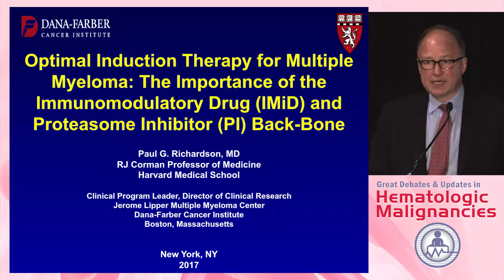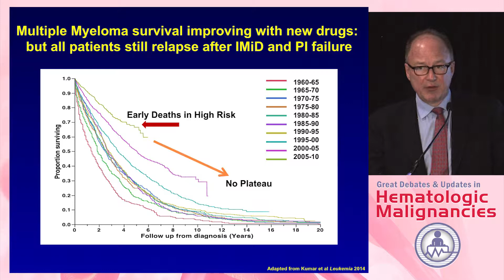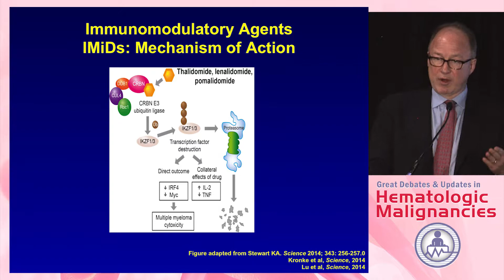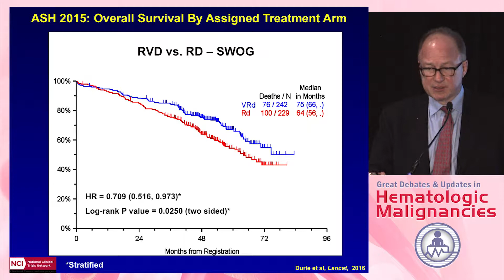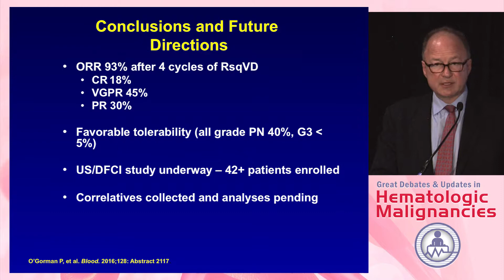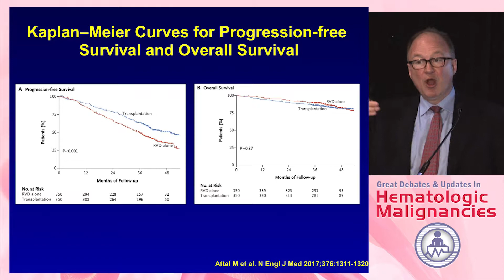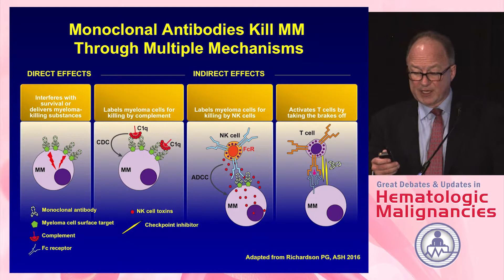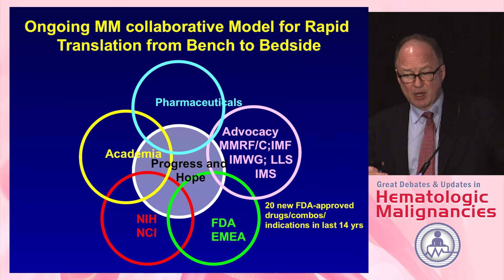Debate: Induction therapy for multiple myeloma - Based on an IMiD and a proteasome inhibitor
In this presentation from the 2017 Great Debates & Updates in Hematologic Malignancies, Dr. Paul G. Richardson argues that induction therapy for multiple myeloma should be based on an IMiD and a proteasome inhibitor.